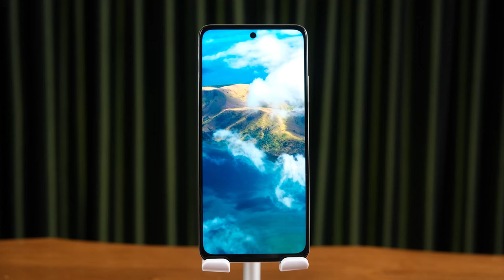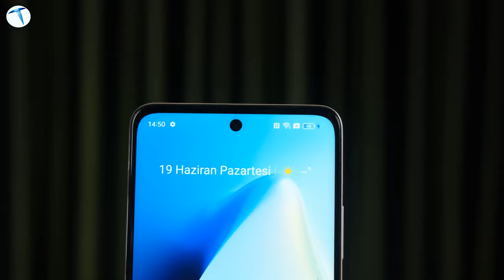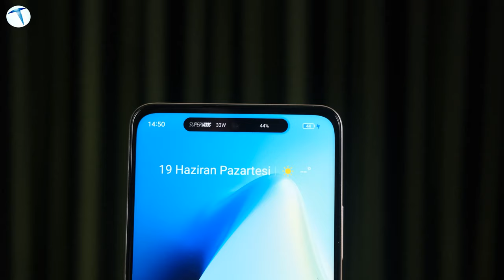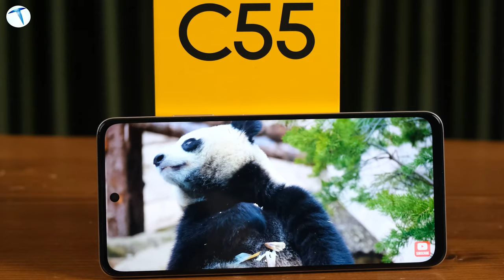Uygun fiyata eşsiz özellikler sunan telefon! Realme C55 incelemesi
Realme'nin Android Kapsül özelliği ile birlikte gelen orta segment modeli C55'i mercek altına alıyoruz. İşte bu telefonun bizlere sunduğu tüm artı ve eksiler!